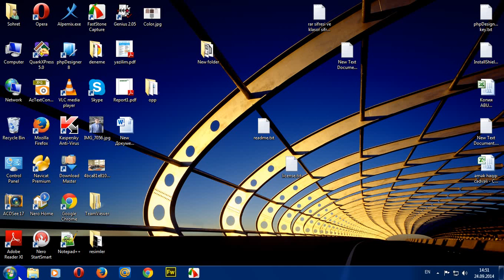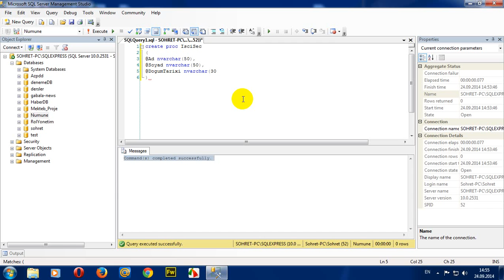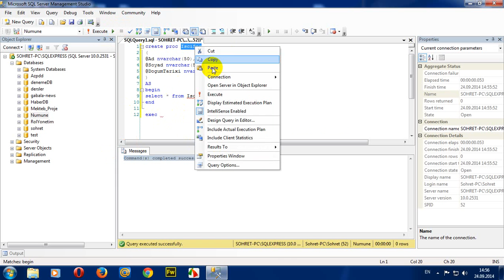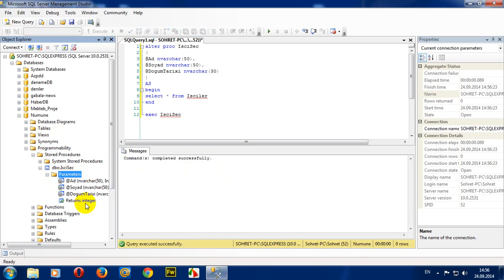SQLServer Stored Procedure